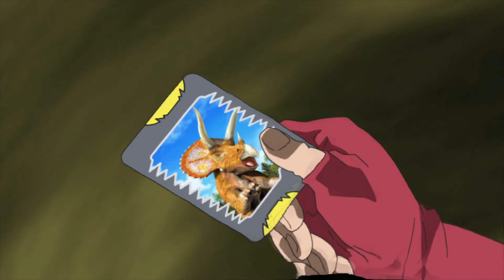Dino Rey | TODAS las Transformaciones [4K HD 60fps]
Aquí tienes todas las Transformaciones de Dino Rey en la mejor calidad de Internet, y con una fluidez incomparable :)
0:00 Gabu
0:30 Gabu (Dinotector)
1:04 Ace
1:28 Ace (Dinotector)
1:53 Paris
2:17 Paris (Dinotector)
2:56 Terry
3:20 Terry (Dinotector)
3:45 Spiny
4:00 Spiny (Dinotector)
4:24 Tanque
4:44 Tanque (Dinotector)